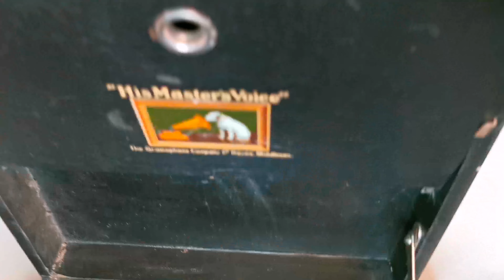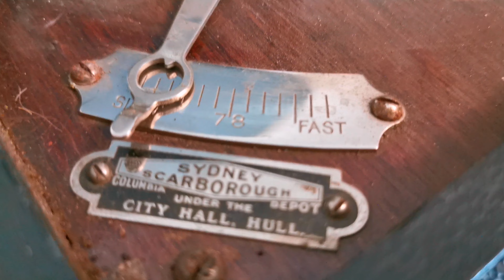Roaming In The Gloaming ~ Mr Harry Lauder ~ 12" HMV Single Sided Shellac 78rpm ~ HMV 101G Gramophone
This little gramo works really well. It's a tad scruffy in places but that is fine :) The soundbox isn't serviced and this was the record on the top of the pile when I bought it so that gets first play.